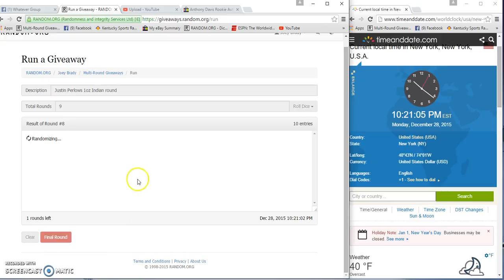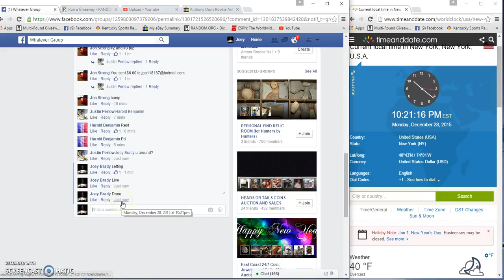Justin Perlows 1oz Indian round